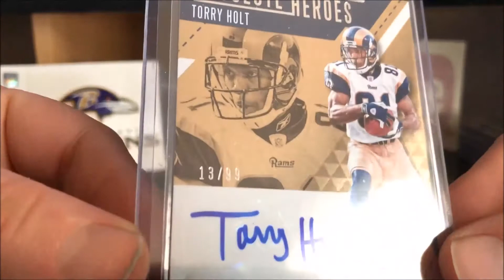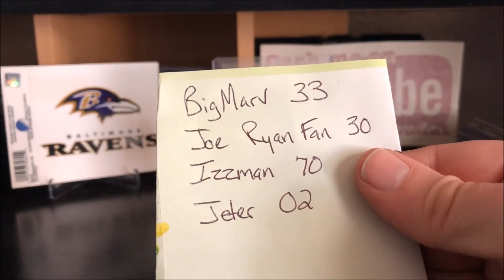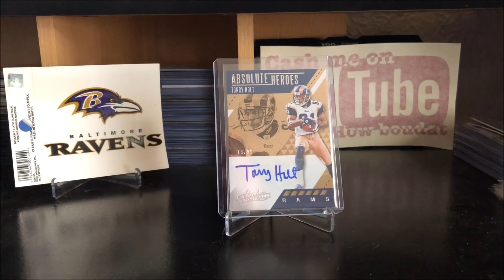Mail and a couple shoutouts